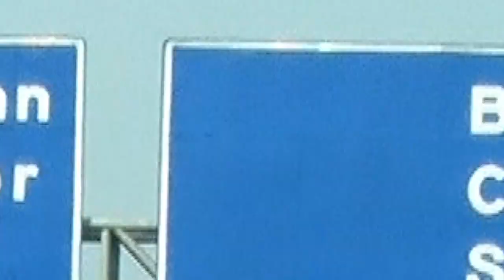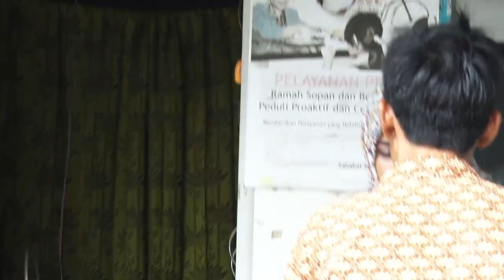Cinta Mati!Nana Sudah Yakin Sama Nia!| Nikah Gratis Spesial Mendadak Umroh Gratis & Uang Kaget (4/8)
Mempelajari ilmu dari mereka yang berpegang teguh berjuang dan bertahan hidup di jalan ridho Allah. Mendadak Umroh Gratis melakukan amanah sehingga mereka bisa menjalankan ibadah Umroh tentunya secara, GRATIS.